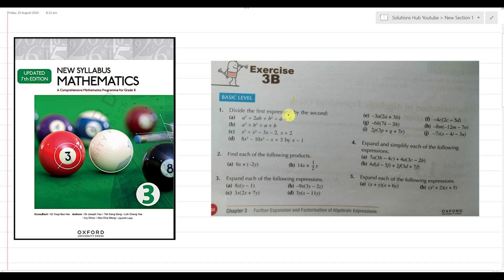Exercise 3b Question # 1 Oxford New Syllabus Math Updated New Edition| D3 Maths | Chapter 3 |Book 3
Exercise 3B Question no 01 Oxford New Syllabus Mathematics Book 3 Updated 7th Edition|| D3 Maths || Chapter 3 Further Expansion and Factorization of Algebraic Expressions || Book 3 New Edition

*** Playlist || Chapter 3 Further Expansion and Factorization of Algebraic Expressions D3 Maths Updated Edition Solutions

Oxford Mathematics New Syllabus 7th Updated Edition Solutions || Book 3 New Edition

Divide the first expression by the second: